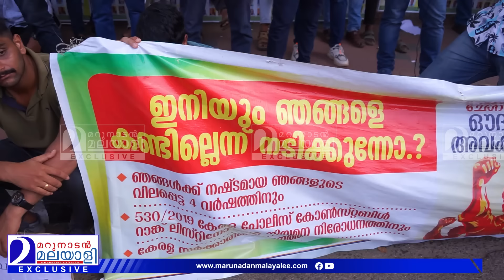'റാങ്ക് ലിസ്റ്റിൽ വന്നത് തന്നെ ഭാഗ്യം', 'സഖാവ്' എം പി പറഞ്ഞത് കേട്ടു കണ്ണു തള്ളി! l Pinarayi Vijayan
റാങ്ക് ലിസ്റ്റിൽ വന്നത് തന്നെ നിങ്ങളുടെ ഭാഗ്യം
'സഖാവ്' എം പി പറഞ്ഞത് കേട്ടു കണ്ണു തള്ളി... ഞങ്ങളുടെ ജീവിത പ്രശ്നമാണ്, കുത്ത് കേസ് പ്രതി വരെ ലിസ്റ്റിൽ